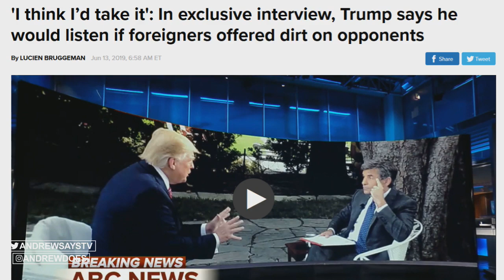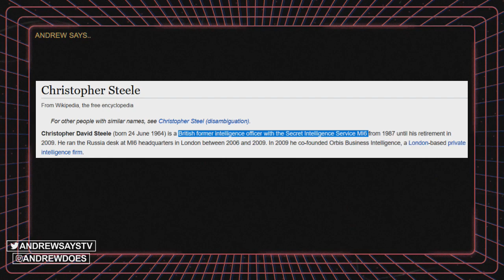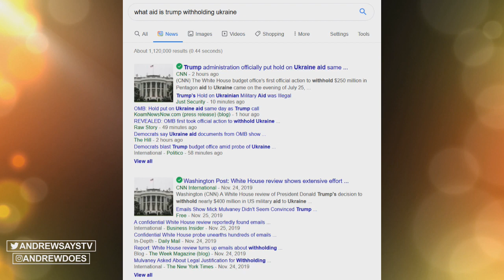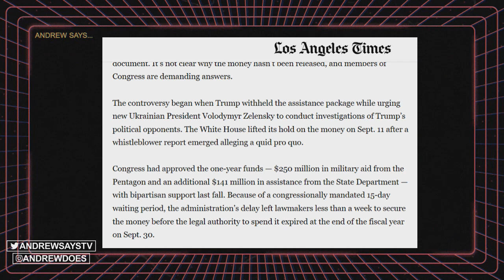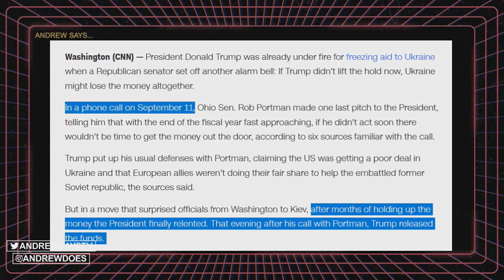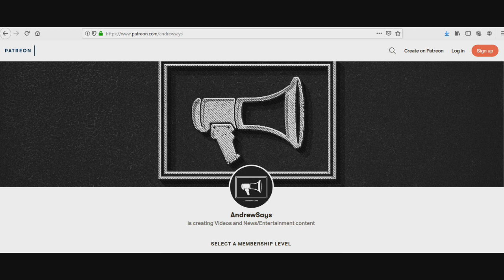🔴👀🔴 5 Reasons the Impeachment Hearings Are A Lie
Everything they have made accusations about they have already done themselves

Watch ad free, YouTube does refuses to monetize this channel !!!